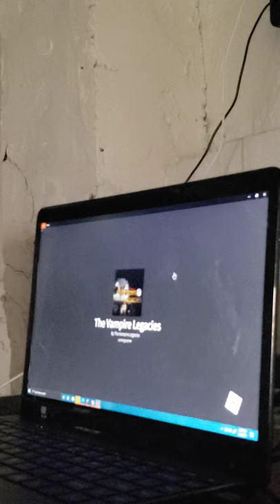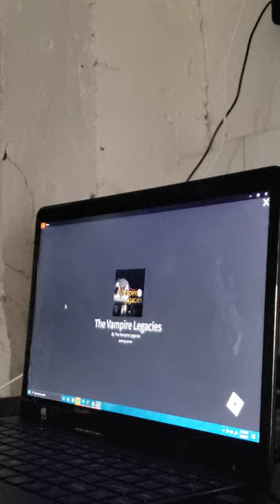vampire diaries roblox